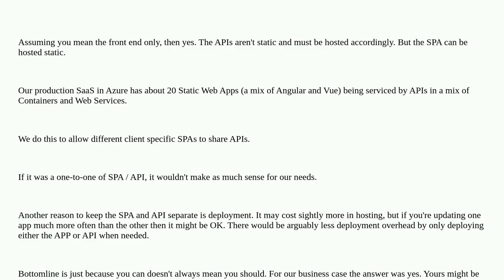Softwareengineering: Is it a good idea to serve a Single Page Application as a static site?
Is it a good idea to serve a Single Page Application as a static site?

A special thanks goes out to the community

  web-development web-applications reactjs single-page-apps aws